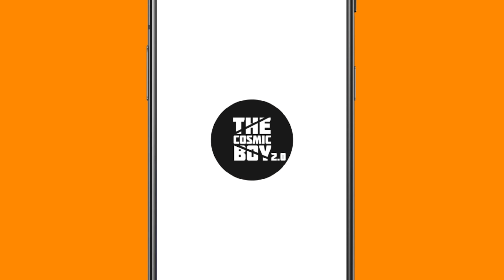Cars In Minecraft | Minecraft In Telugu | Mods | THE COSMIC BOY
If You Are Youtuber Having Any Doubts On Youtube,Check These Channels.

My Gear :
Keyboard : Red Dragon Karura
Mouse : Dell Wireless Mouse
Headset : Corsair HS50
Mic : Maono AU-A04